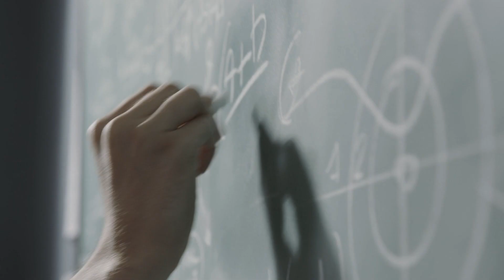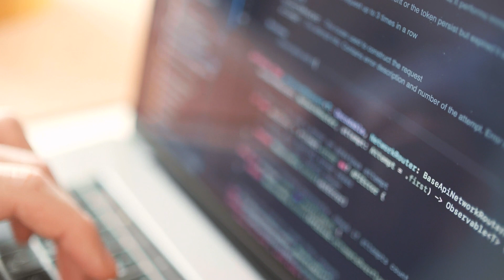Automated and Connected Driving Challenges (ACDC) – MOOC Trailer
The course is presented by Professor Lutz Eckstein and Bastian Lampe of the Institute for Automotive Engineering (ika) of RWTH Aachen University, Germany.

Over the course of 16 weeks, participants will learn about
• Essential tools (Linux, Terminal, Docker, Git)
• Robot Operating System (ROS 1 & Introduction to ROS 2)
• Sensor Data Processing
• Object Fusion and Tracking
• Vehicle Guidance
• Connected Driving

After completing the course, participants will be able to
• contribute to current research challenges in automated and connected driving;
• program functions for automated and connected driving using Python & C++;
• integrate their developed functions into the Robot Operating System;
• train neural networks, e.g., with TensorFlow;

evaluate their developed functions.

We would be happy to welcome you to our course.